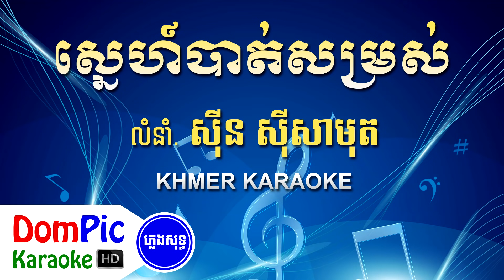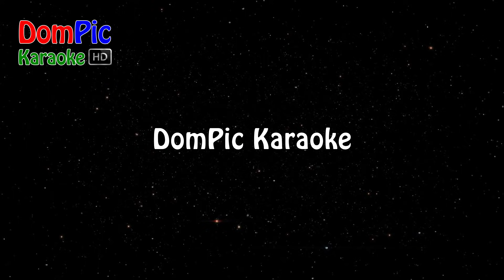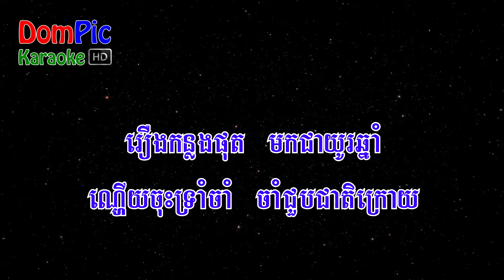ស្នេហ៍បាត់សម្រស់ ស៊ីន ស៊ីសាមុត ភ្លេងសុទ្ធ - Sne Bat Somros Sin Sisamuth - DomPic Karaoke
Lyrics:

មេឃធ្លាប់ស្រឡះ ប្រែជាងងឹត ធម្មជាតិក្រៀមស្វិត បាត់បង់សម្រស់
នឹករឿងស្នេហា កើតក្តីស្រណោះ គ្រាកន្លងហួស គ្រប់អនុស្សា

ស្រណោះមាត់ស្ទឹង អង្រឹងធ្លាប់យោល ចាំងឆ្លុះស្រមោល ក្រោមខែភ្លឺថ្លា
ស្រណោះសម្តី ស្បថស្បែរសច្ចា ថាស្មោះស្នេហា លុះត្រាក្សិណក្ស័យ

តើកម្មពៀរអ្វី អ្នកមកប្រល័យឲ្យខ្ញុំខ្លោចផ្សា ជីវិតអាប់អួ ព្រោះរឿងស្នេហា
ឥឡូវសង្សារ មានថ្មីចោលខ្ញុំ

ស្នេហ៍បាត់សម្រស់ សម្ផស្សស្រីបង់ ក្តីស្នេហ៍យើងលង់ ក្នុងជម្រៅកម្ម
រឿងកន្លងផុត មកជាយូរឆ្នាំ ណ្ហើយចុះទ្រាំចាំ ចាំជួបជាតិក្រោយ